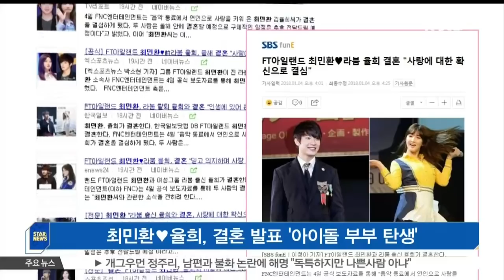최민환♥율희, 결혼 발표 '아이돌 부부 탄생'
FT아일랜드 최민환과 걸그룹 라붐 출신 율희가 결혼 소식을 전했습니다.

지난 4일 FT아일랜드의 소속사는 '음악 동료에서 연인으로 사랑을 키워 온 최민환-김율희가 결혼을 결심하게 됐다'고 밝혔는데요.

이어 '두 사람은 올해 안에 결혼할 예정'이며 '최민환은 FT아일랜드의 멤버로서 앞으로도 변함없이 음악 활동에 전념할 것'이라고 설명했습니다.

앞서, 최민환과 율희는 지난해 9월 열애를 인정했으며, 율희는 같은해 11월 라붐에서 돌연 탈퇴를 선언했습니다.